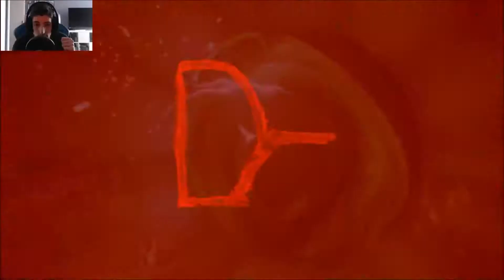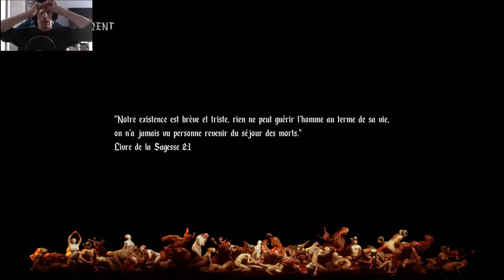LE DÉSERT ROUGE♦Let's Play Agony #09 [FR]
Bonjour et Bienvenue à tous pour une nouvelle session sur Agony! donc cette vidéo aura été très chiante à faire car je l'ai rec 2 fois! le matin et cet aprem! a cause de mon logiciel de capture qui a fait du caca et qui ma corrompu mon fichier! en ce qui concerne le gameplay, la déesse rouge ma donné une ultime destination: sa cathédrale! mais nous devons passer par le plus dangereux des déserts! Alors bon visionnage et à bientôt sur ma chaîne! ♥

►Mon Micro de OUF◄